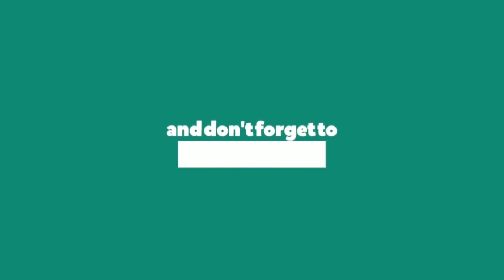PES 2020 MESSI EDITION SKILLS AND GOALS COMPILATION #1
Pes 2020 is a game that we cannot rush to play skills or shooting. We need to be patience to get one skill is done.
This game was capture by Bandicam
Gaming Laptop : Jooyon Tech Lionine l7suxg
Specs : Core i7 9750h GTX 1660 Ti RAM 16gb 144Hz screen by LG.